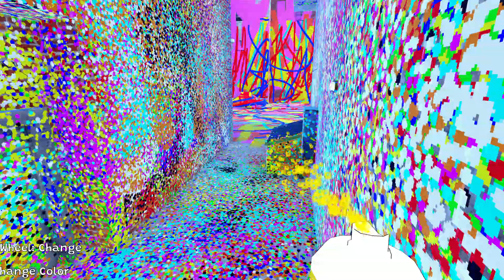Bombing!! 2: A Graffiti Paradise Gameplay Trailer #1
Wishlist Bombing!! 2: A Graffiti Paradise today

First premiered at the FutureOfPlay Direct 2023 hosted by @heyglitch